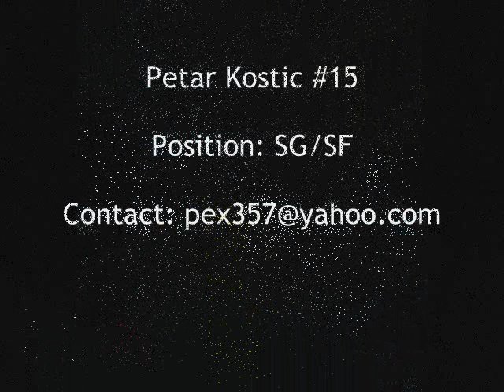Petar Kostic College Mixtape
#15 Petar Kostic College Basketball 2011/2012 (Mars Hill College)

Position: Shooting Guard/ Small Forward

Characteristics: strong, agile, fast, jump, defend, 3 pointer, great work ethic, team player, tactical, assists, drives, rebound, 1on1

Averages: 12.7pts. 7.8reb. 3.4as.